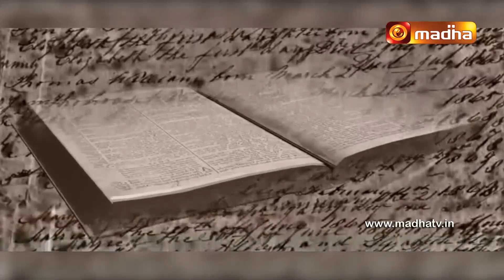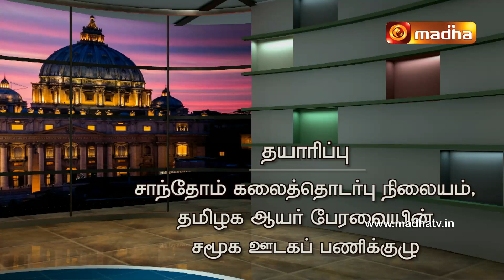Thiruchabai Sattam 15 October 19 Epi 98